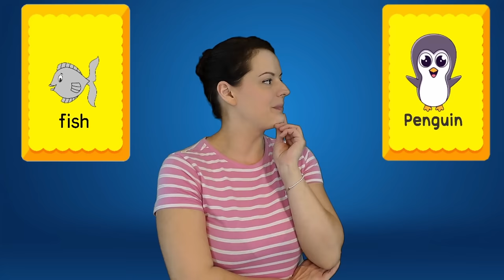Learn To Talk with Miss Katie | Learn First Words - Baby Videos - Baby Learning Words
Learn to talk! Toddler & Baby Video - Teach Your Toddler  and Baby To Talk With Miss Katie! Our videos for babies and toddlers teach animal sounds, first words and encourage baby and toddler speech and language development learning. We use techniques recommended by speech therapists.

In this tutorial, we'll show you how to teach your toddler their first words. Learning to speak is an exciting milestone for your little one, and we're here to make it easy and fun! We'll guide you through step-by-step exercises that will help your child recognize and say important words like "mommy," "daddy," "dog," and more.

We've designed our lessons to be engaging and effective. We use colorful images, fun games, and simple activities to help your child learn new words and build their vocabulary. Whether your child is just starting to speak or needs a little extra help, our tutorial is perfect for parents and caregivers looking to make the learning process enjoyable.

By the end of this tutorial, your toddler will be able to recognize and say their first words with confidence. You'll be amazed at how quickly they'll pick up new vocabulary and become more confident communicators. So why wait? Unlock your toddler's vocabulary today with our comprehensive tutorial!

In this toddler learning video your toddler will hear several words repeated as well as gestures, signs and songs to help them learn and encourage your baby or toddler to use their voice!
We practice words like:
Teddy Bear
Hello
Bye Bye
Baby
Mama
Dada
Peekaboo
Shark
Fish
Penguin
Bear
Apple
Donkey
Eat

Learn to talk with Miss Katie

We also include toddler songs and baby songs in our toddler speech learning videos. Simple songs can help the development of language and gestures! Gestures and imitation are building blocks that help with language development.

Songs in this video are:
The Finger Family Song Nursery Rhyme
Teddy Bear Song Baby Rhyme
5 Little Fishes Swimming In The Sea Nursery Rhyme
Baby Shark Song Popular Kids Song
ABC Song - Baby Rhyme
Itsy Bitsy Spider - Nursery Rhyme

📒We are here to help you teach your baby or toddler to talk, we help with speech delay and our videos dp feature techniques used in speech therapy.